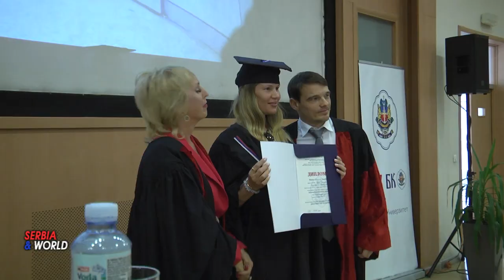Alfa BK Univerzitet – Gde se tradicija spaja sa budućnošću.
Svečana dodela diploma na Alfa BK Univerzitetu: Osvrt na 27 godina uspeha i ponosnih studenata
Na Alfa BK Univerzitetu svečano su dvadeset i sedmi put dodeljene diplome studentima osnovnih studija. U prelepom ambijentu amfiteatra Alfa BK Univerziteta održana je svečanost koja je obeležila najlepši dan u životu svakog studenta. Dodeljene su diplome za završene osnovne studije na Fakultetu za menadžment u sportu, Fakultetu informacionih tehnologija, Fakultetu za finansije, bankarstvo i reviziju, kao i na Fakultetu za strane jezike.
--- Kao prvi privatni Univerzitet na ovim prostorima, sa tradicijom dugom preko 30 godina, sa Alfa BK Univerziteta ističu da su ponosni na preko 26.000 uspešnih menadžera, diplomata, poliglota, ekonomista, inženjera koji su svoja akademska zvanja stekli upravo na ovoj instituciji visokog obrazovanja i naglašavaju da Univerzitet svoj početak i dugogodišnji uspešni rad duguje pre svega svojim osnivačima – porodici Karić.

---  Alfa BK Univerzitet poziv novim studentima.
   -  Dragi budući studenti i poštovani roditelji.

     Ponosno vas pozivamo da se pridružite Alfa BK Univerzitetu, gde se tradicija, kvalitet i porodične vrednosti stapaju u jedinstveno iskustvo obrazovanja. Sa više od 31. godinom predanosti visokom obrazovanju, Alfa BK Univerzitet nudi vrhunske akademske studije na pet fakulteta, sa preko 20 akreditovanih studijskih programa. Fakultet informacionih tehnologija, Fakultet za strane jezike, Fakultet za finansije, bankarstvo i reviziju, Fakultet za matematiku i računarske nauke i Fakultet za menadžment u sportu.
     Duga istorija Alfa BK Univerziteta je priča o uspehu i kontinuiranom napretku. Sa preko 25,000 diplomiranih studenata na osnovnim, master i doktorskim akademskim studijama, naša tradicija postizanja visokih akademskih ciljeva svedoči o izuzetnom kvalitetu obrazovanja koji pružamo.  Nalazimo se u novom objektu. Naša nova zgrada, smeštena je u srcu Novog Beograda u Bulevaru maršala Tolbuhina 8.Predstavlja spoj arhitektonske lepote i savremenih tehnologija za izvođenje nastavnih i vannastavnih sadržaja. To je mesto gde se tradicija spaja sa modernim, kreira inspirativno okruženje za vaš akademski razvoj.
Akademska zajednica Alfa BK Univerziteta nije sačinjena samo od tima nastavnika, već mentora sa obimnim iskustvom rada u privredi. Njihova posvećenost prenosi se kroz inspirativna predavanja, radionice i mentorske sesije.Time svaki student stiče alate za uspeh u dinamičnom poslovnom svetu, čiji karakter zahteva znanja i veštine za novi milenijum.Nema inspiracije bez motivacije, i naš cilj je da vam pružimo inspiraciju za svaki korak vašeg putovanja obrazovanja. Sa posvećenim profesorima, inspirativnim predavanjima i izazovnim projektima, podstičemo vašu unutrašnju motivaciju za učenje i rast.
--- Kada birate Alfa BK Univerzitet, ulažete ne samo u obrazovanje, već i u svoju budućnost. Sa akreditovanim studijskim programima koji su usklađeni sa potrebama tržišta rada, tehnološki opremljenim učionicama i pažljivim mentorstvom, mi stvaramo most ka blistavoj karijeri.Naši studijski programi su pažljivo osmišljeni kako bi pružili sveobuhvatno razumevanje predmeta, kombinujući teorijsko znanje sa praktičnim veštinama. Alfa BK Univerzitet nije samo mesto gde se uči – ovo je prostor gde znanje postaje moć, podstičući kritičko razmišljanje i inovativnost.
Naš uspeh se ogleda u preporukama drugih. Najveći broj studenata upisuje Alfa BK Univerzitet na osnovu preporuke alumnista, što je najbolji pokazatelj zadovoljstva i uspeha naših studenata.Naša posvećenost studentima ogleda se u stvaranju zajednice, porodice, gde svaki pojedinac pronalazi podršku za svoj lični i profesionalni rast.Svaki uspeh počinje sa snažnim obrazovanjem. Alfa BK Univerzitet je vaš ključ za otključavanje vrata širokog spektra mogućnosti. Bilo da je vaša strast tehnologija, umetnost, biznis ili nešto drugo, mi pružamo resurse i podršku kako biste postigli svoje najviše potencijale.
Pridružite se Alfa BK Univerzitetu i postanite deo obrazovne zajednice gde tradicija sreće inovaciju, a porodične vrednosti jačaju vaš put ka uspehu!Vaša karijera je vaša avantura, a mi smo tu da vam pružimo krila. Kroz znanje, motivaciju i posvećenost, Alfa BK Univerzitet će biti vaša platforma ka neograničenim visinama!